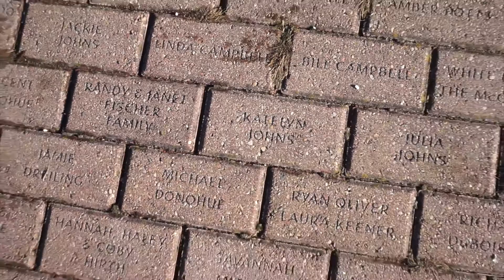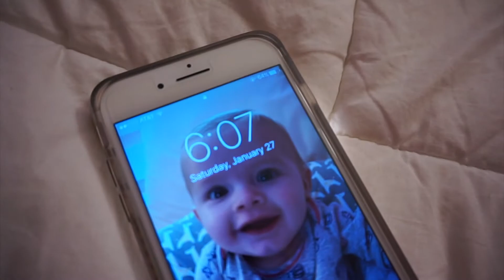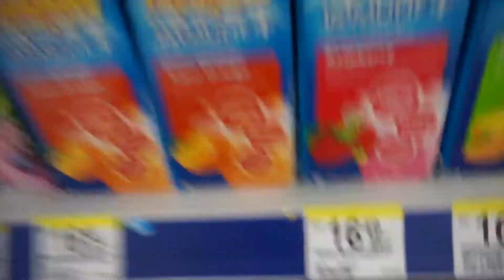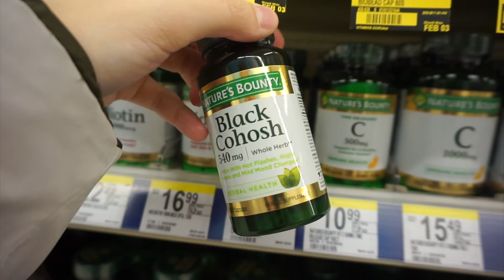BABY'S FIRST TIME AT THE PARK! ⎥ jackie&baby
1-27-18
Jaxson went to the park for the first time today! It's sad seeing my baby getting bigger, but I love that he can do more things...like going to the park!!